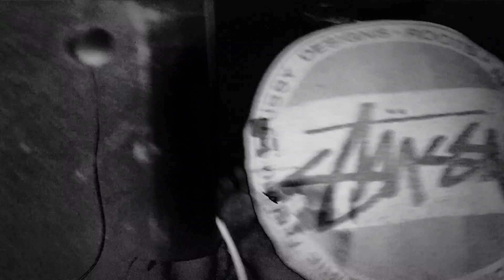DJ Memme @ Monti Martani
DJ Memme @ Monti Martani 2013